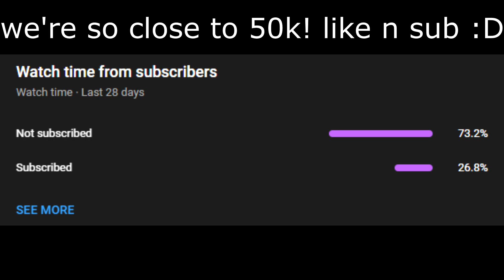Inventory tapping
my discord name (add) 21#4444

ip: minemen.club

Minecraft, But / How to Bedwars / Top 5 Things / Bed War